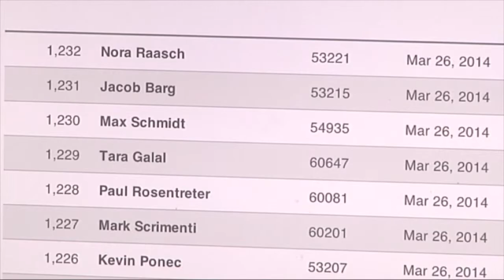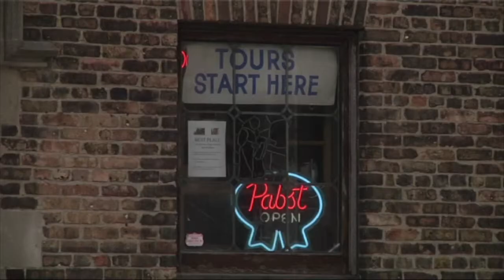Milwaukee Residents Trying To Bring Pabst Home